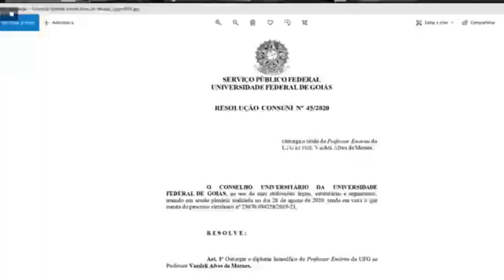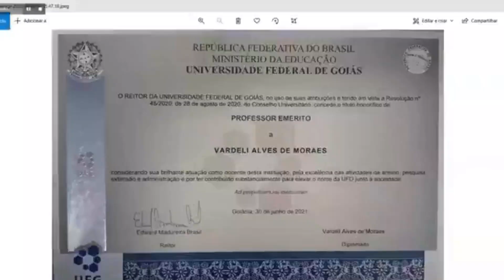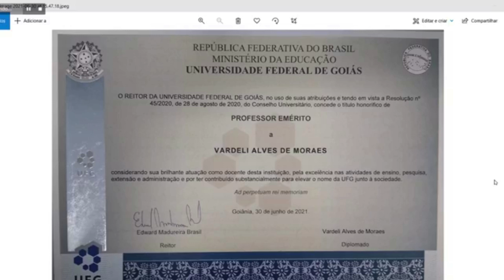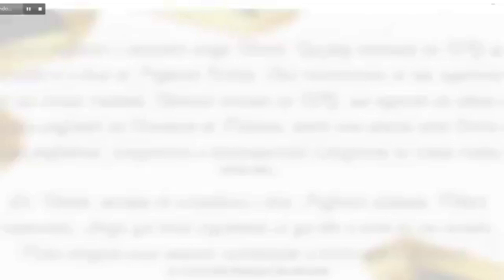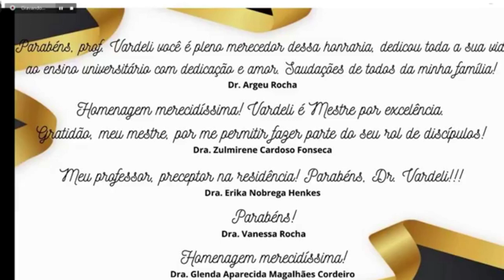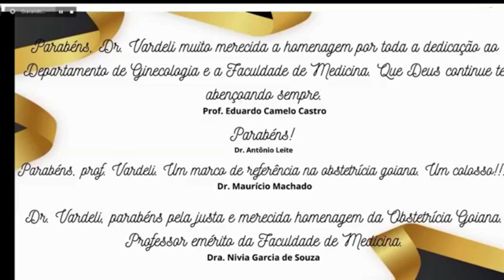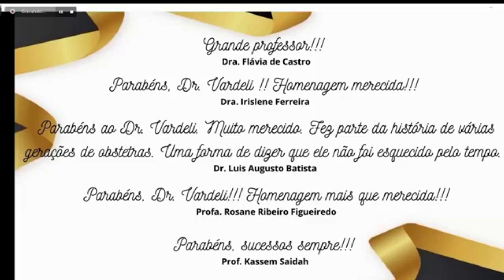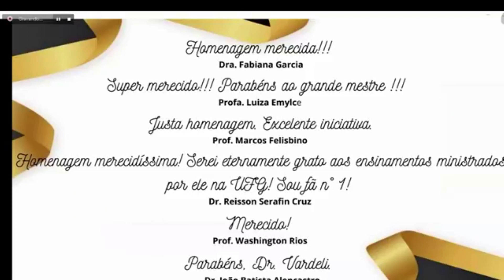Solenidade de entrega do Título de Professor Emérito da UFG a Vardeli Alves de Moraes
30/06/2021, 20 horas, 1 a 2hrs de duração

Descrição:
Cerimônia oficial de entrega do título de Professor Emérito da UFG a Vardeli Alves de Moraes

Participantes
Mesa virtual

Reitor da Universidade Federal de Goiás, Prof. Edward Madureira Brasil

Professor homenageado com o título de Professor Emérito da UFG, Prof. Vardeli Alves de Moraes

Diretor da Faculdade de Medicina da UFG, Prof. Fernando Antonio Carneiro.

Responsável pela saudação ao homenageado, Prof. Rui Gilberto Ferreira

Equipe técnica

Mestre de cerimônias: Maria Vitória Ferreira Alves

Intérpretes de Libras: a informar.

Gestão de telas: Luiza Helena de Oliveira

Gestão de chat: Pedro Henrique Cruz